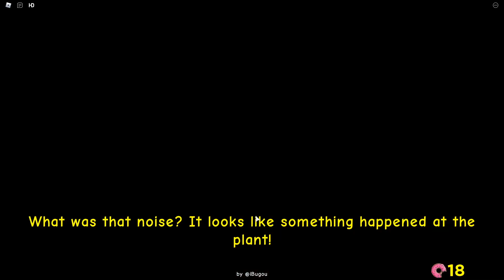I AM HOMMER PIGGYSON - WATCH OUT!!! :D | Roblox Piggysons Gameplay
In todays Roblox vid we're playing the Piggysons! How will it go? Let's find out in this crazy fun Roblox vid :D

Roblox info:

Roblox is a online game platform and game creation system that allows users to design their own games and play a wide variety of different types of games created by other users. The platform hosts user-created games and virtual worlds covering a wide variety of genres, from traditional racing and role-playing games to simulations and obstacle courses.

Roblox is a game creation platform which allows players to create their own games using its proprietary engine, Roblox Studio. Games are coded under an Object Oriented Programming system utilizing the programming language Lua to manipulate the environment of the game. Users are able to create game passes, which are purchasable content through one-time purchases, as well as microtransactions through developer products. Developers on the site exchange Robux earned from various products on their games into real world currency through the Developer Exchange system. A percentage of the revenue from purchases is split between the developer and Roblox Corporation.

Roblox allows players to buy, sell, and create virtual items. Clothes can be bought by anyone, but only players with a premium membership can sell them. Only Roblox administrators can sell accessories, body parts, gear, and packages under the official Roblox user account. Items with a limited edition status can only be traded between or sold by users with premium membership status.

Robux is the virtual currency in Roblox that allows players to buy various items. Players can obtain Robux by purchasing Robux with real currency, from a recurring Robux stipend given to members with premium membership, and from other players by selling virtual content on Roblox.